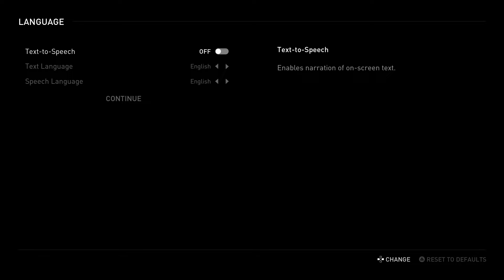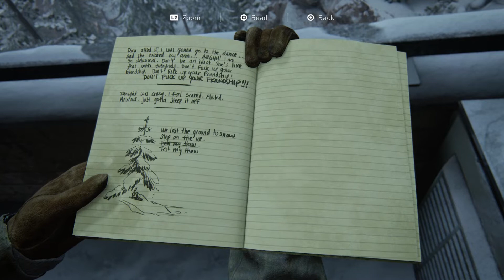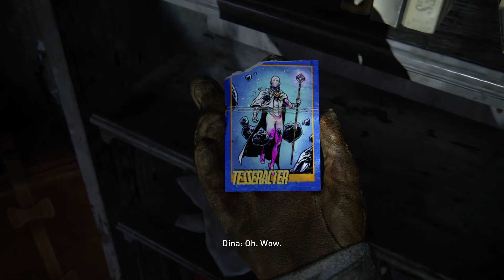Last Of Us Part II **FULL** Playthrough Episode 1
the last of us part 2 is finally out and I'm going to be one of the first to get a full series uploaded